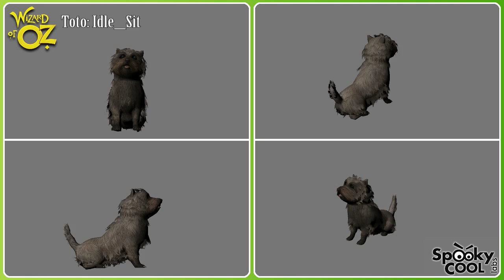Toto Animation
Animation created by Alisa Kober for Wizard of Oz Web/Mobile game